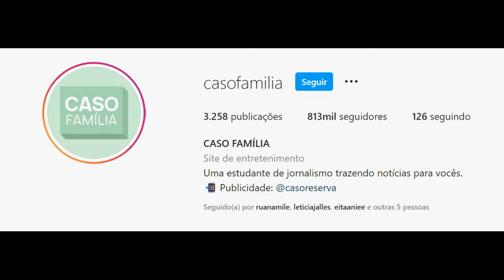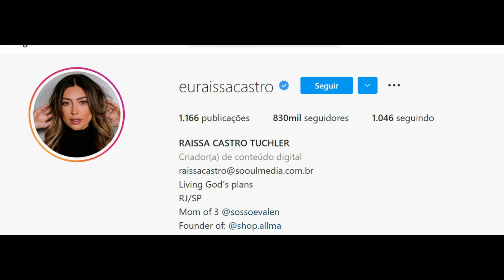A Casa Assombrada da Influenciadora Digital│NÃO QUERIA DORMIR MESMO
Oi Darks, conhece alguma história assustadora, lenda ou creepypasta e quer ver por aqui?
Se você quer ler as histórias que conto